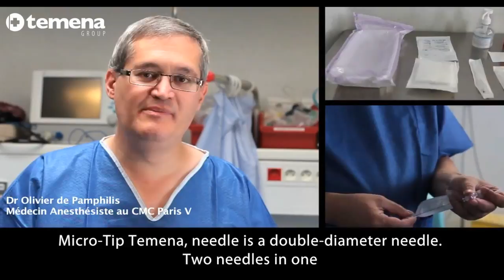Spinal Anaesthesia with Micro-Tip® needle (Part 1/2)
Dr. Olivier Pamphilis, anesthetist at the clinic CMC Paris V (France), has helped us to explain the use and characteristics of the spinal needle Micro-Tip® with this short video.

This video is not a product guide.